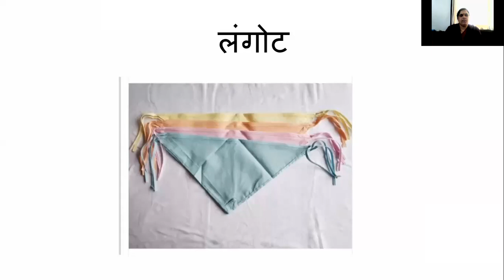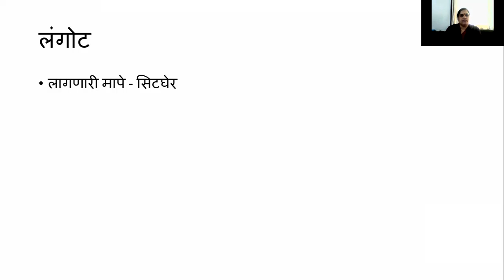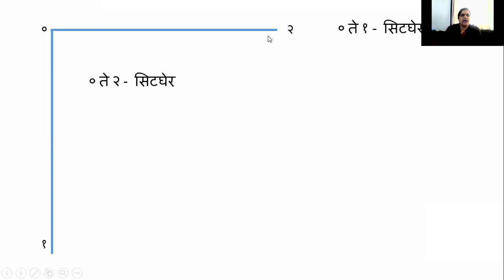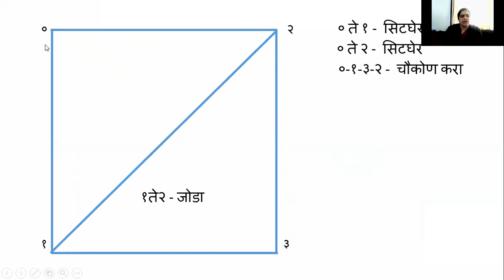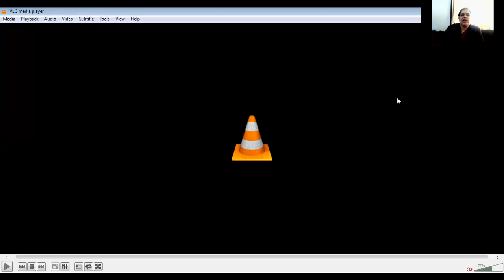Langot Lession & Paper Pattern